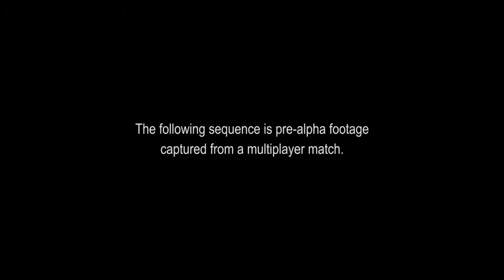Rinbow Six: Siege Official Gameplay "E3 2014"- CG Central HD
Love Computer Generated Stuff ?

Welcome Home! - Check out Awesome collections of Gameplay Videos, Video Game Cenematic Trailers, VFX Breakdowns, Digital Art Timelapses, 3D Art and Animation Timelapses/Showreels and much more all in one place.
                          Check out CG Central at :-

*I Do not Claim Credit for the content within my channel that i did not create. This channel exists for entertainment and informative purposes.*